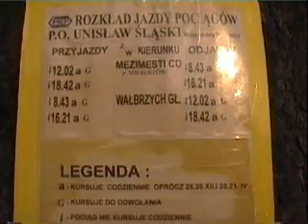Kolej - przystanek osobowy Unisław Śląski. Lokomotywa SP32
12 IV 2003 r., malowniczo położony przystanek osobowy, wtedy jeszcze czynny, chociaż z wielu względów omijany przez podróżnych. Linia kolejowa z Wałbrzycha do czeskiego Mezimesti.